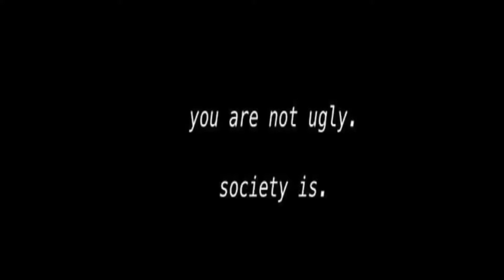Breaking Soul Ties (VLOGTOBER DAY 11)